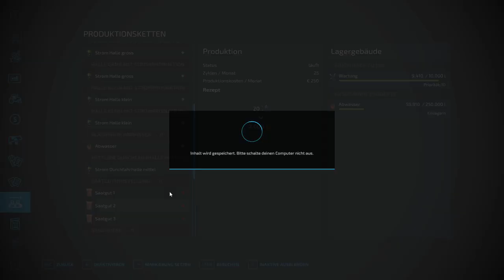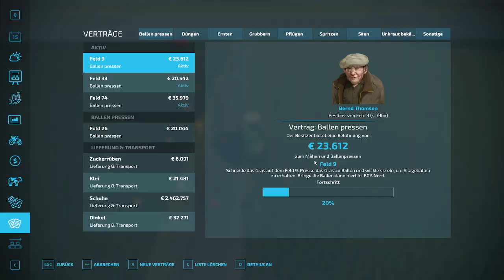LS 22 NF Marsch # 156 Über die hälfte der Gras Schwad ist weg